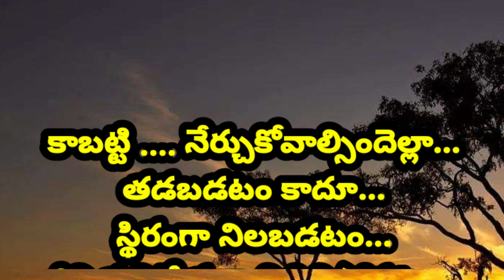కన్నీళ్లు..కష్టాలు వచ్చినా | తడబడకుండా | జీవిత విజేతగా నిలబడాలి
మనకు కన్నీళ్లు..కష్టాలు వచ్చినా .. తడబడకుండా .. జీవిత విజేతగా నిలబడాలి